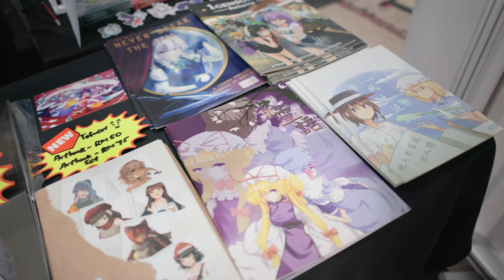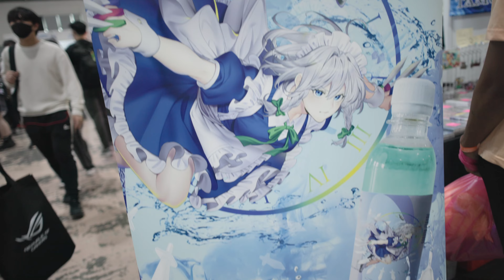【マレーシア】東南アジア屈指のアニメイベントに潜入したら…【AniManGaki 2023】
マレーシアのアニメイベントってすごい！

マレーシア最大級のアニメイベントAniManGaki 2023を取材！初音ミク、痛車、同人、マレーシアVTuber、ホロライブ、東方Project、メイド喫茶など、ファンコミュニティが大盛りあがり！

World Otaku Channelについて
エンタメ業界を中心に日本で映像制作の活動を行う一方、様々なメディアで取材を行うビデオグラファー。コスプレ撮影のために世界中を巡ります。